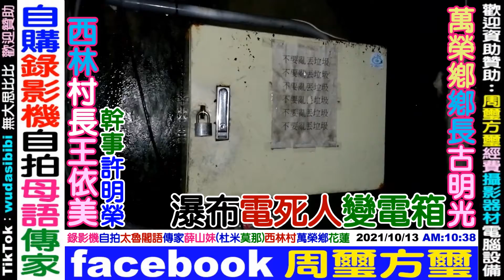2021 10 13 太魯閣族語國寶：薛山妹(杜米莫那)第二集(共3集)。西林村(支亞干部落)萬榮鄉花蓮。兒孫自購(高階錄影機)自拍耆老(德路固語)及回憶傳家乃大孝，兒孫要敬老養老愛老：錄影耆老傳家族